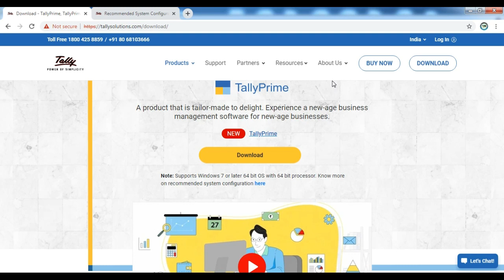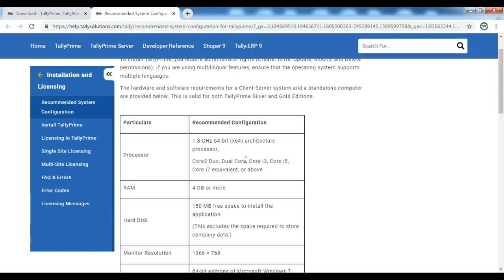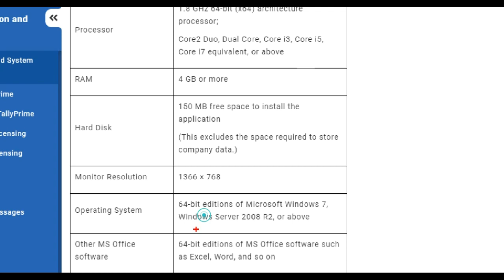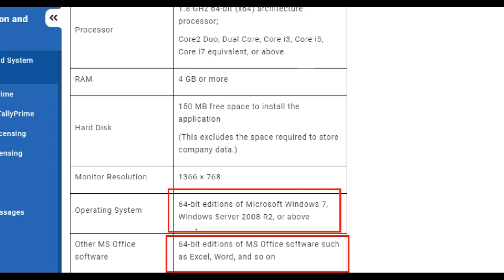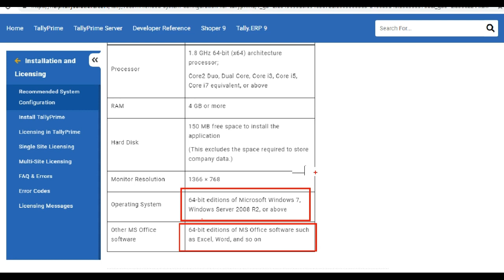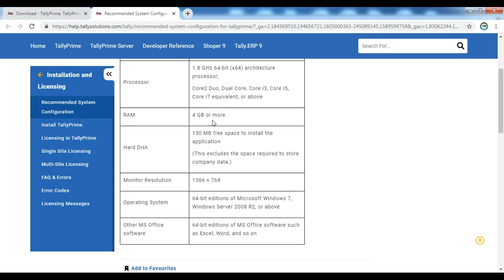System Configuration For Tally Prime Install | How Tally Prime Install in Window XP And Window 7